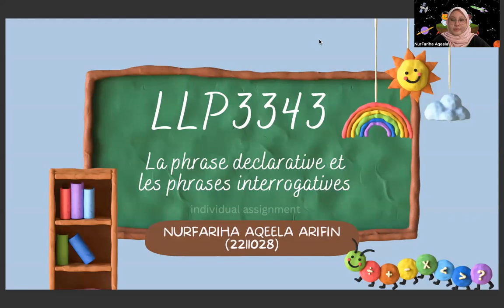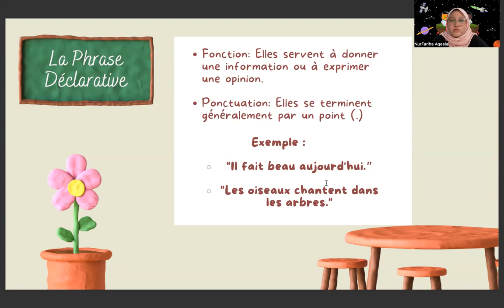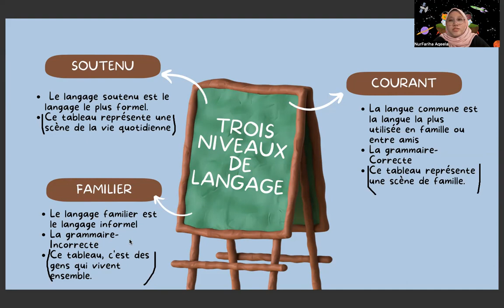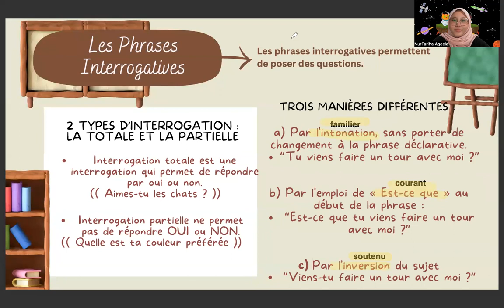LLP3343 Individual Assignment (Phrase Declarative et Phrases Interrogatives)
Credit to owner of information and Maam Anis and my llp3343 friends.